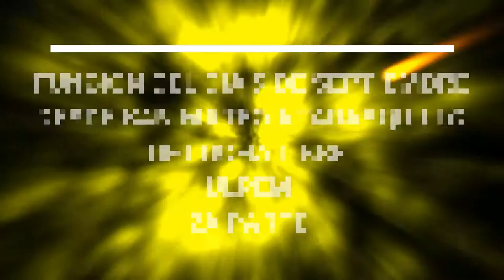FUNCION DEL 9 DE SEPTIEMBRE DESDE SAN MATEO ATARASQUILLO 2a PARTE